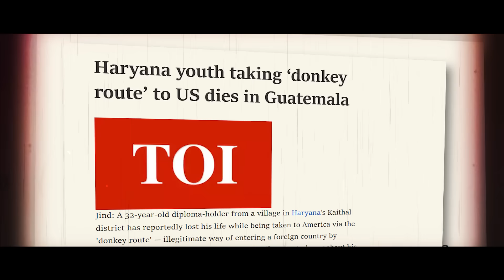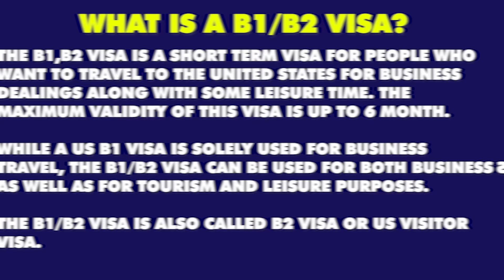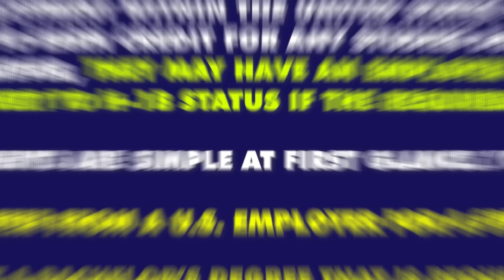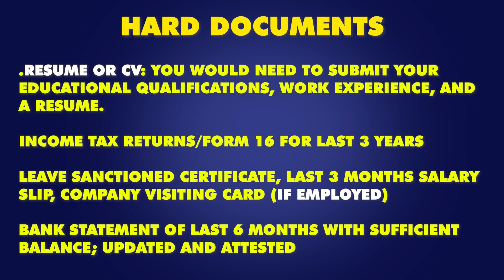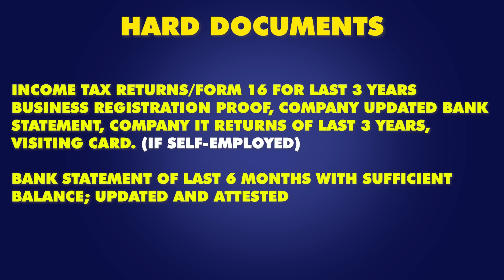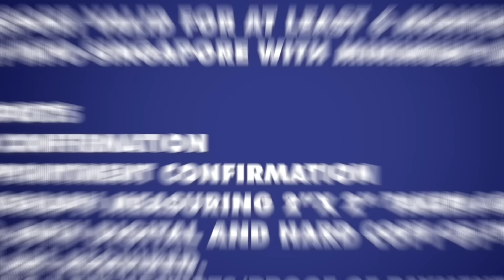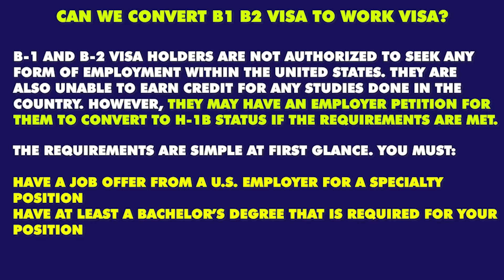US Visa for Indians How to get US B1B2 visa | US Visa for 10 year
In this video, we will talk about US Visa for Indians How to get US B1B2 visa | US Visa for 10 year

Or
flywithgarry@okaxis